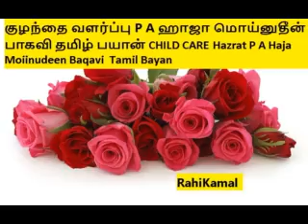குழந்தை வளர்ப்பு P A ஹாஜா மொய்னுதீன் பாகவி தமிழ் பயான் CHILD CARE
குழந்தை வளர்ப்பு, P A ஹாஜா மொய்னுதீன் பாகவி, தமிழ் பயான், CHILD CARE , Hazrat P A Haja Moiinudeen Baqavi,  Tamil Bayan